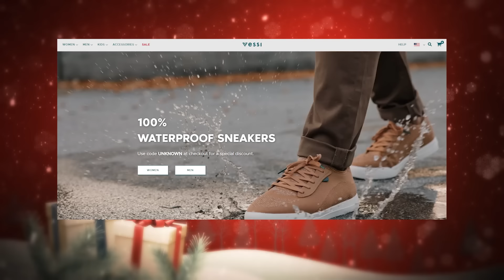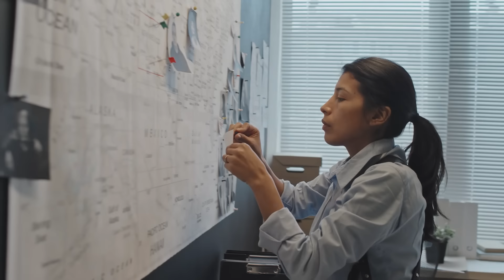Bell Island Boom: What's Really Behind Canada's Weirdest Mystery?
👟 Vessis are the perfect gift under the tree and on your feet.